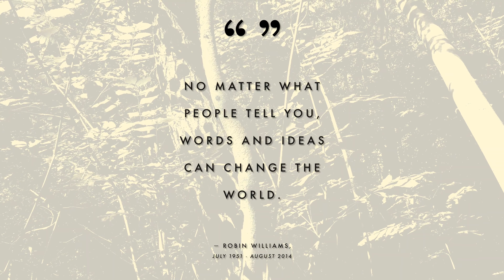Forest Birdsongs Ambience | Relaxing Nature Sounds | De-Stress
Forest Birdsongs Ambience will fill your room with lovely and relaxing nature sounds to help you to rest and de-stress.
Have a nice relaxing break and listen to the sound of the forest.
Relax with nature everytime when you are overworked or stressed.

To loop this video - right click on the video and choose "Loop"

There is no Wi-Fi in there but I promise you will find a better connection.
More natural connection.

Health Benefits From the Forest:
- reduces stress
- improves mood
- increases ability to focus, even in children with ADHD
- accelerates recovery from surgery or illness
- increases energy level
- improves sleep

Relaxation channel in the making.
The channel will feature virtual relaxation walks, different types of white noise, gentle rain sounds, relaxation music. Everything to help you relax or focus while studying.

== Attention All Ambience Creators ==
We have a support group for all ambience creators. If you are creating ambient sounds, relaxation music, meditation videos, flying/walking videos, white noise etc then this is the place for you.
Let's collaborate and share production tips, inspiration, YouTube tips and so on. Getting together and helping each other will benefit us all and make us stronger. We can feature your channel or your videos. All critique and advice is welcomed.
This is a new group est 2021 and to help it grow it is set as a public group but eventually it will become a closed private group only accessible by invitation.

Introduce yourself and share your YT channel.

Apple iPhone 11 Pro Max (256GB) - Gold

Holy Stone HS720E 4K EIS Drone with UHD Camera for Adults

DJI OM 4 – 3-Axis Smartphone Gimbal, Magnetic Design, Portable and Foldable, DynamicZoom, CloneMe, Timelapse, Gesture Control, Spin Mode, Story Mode, Slow Motion, Panorama

GoPro HERO 9 Black - Waterproof Action Camera with Front LCD and Touch Rear Screens, 5K Ultra HD Video

All content in this video is 100% original footage personally recorded by the owner of this channel on location. Ambient sounds are recorded at the same time as video footage and also 100% original.
Republication is allowed after written permission from the owner (MOAH)